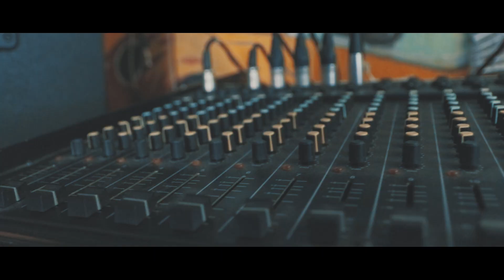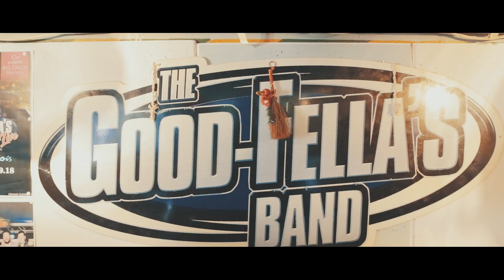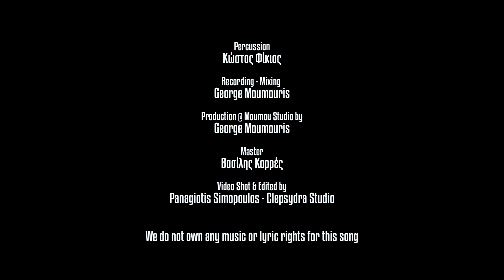Comfortably Numb - Pink Floyd cover by The Good Fellas Band Greece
Performed by:
Bass: Παντελής Ιωαννίδης
Drums: Αλέκος Πάγκαλος
Keyboards: Μιχάλης Τσίχλης
Vocals: Ευθύμης Κολλητήρης
Guitar: Γιάννης Σταυριανός
Saxophone: Ορέστης Ζυρίνης
Percussion: Κώστας Φίκιας

Recording and Mixing : Γιώργος Μουμούρης @mUmU studio
Production: Γιώργος Μουμούρης, Μιχάλης Τσίχλης @ mUmU studio
Master : Βασίλης Κορρές

Video Shot & Edited by : Panagiotis Simopoulos - Clepsydra Studio